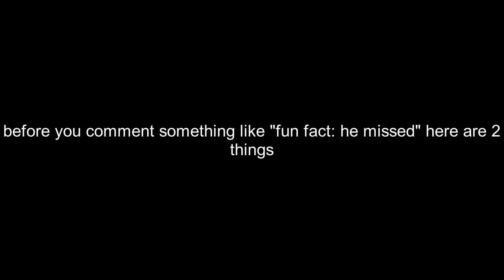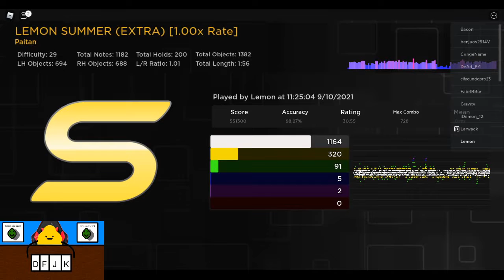RoBeats CS Lemon Summer (EXTRA) No Miss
lime winter when